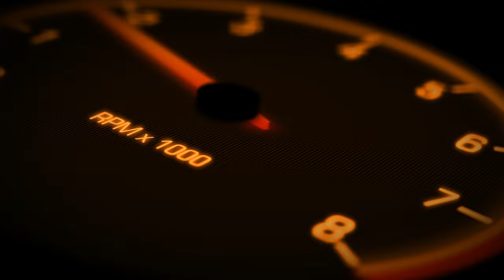MATSLV 2021 with COOLV (Challenger Owners Of Las Vegas)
Live bracket race and car show footage from Muscle cars At The Strip Las Vegas 2021. Sox & Martin and Street Outlaws get things started in qualifying rounds.

Scott Machael runs his 1968 Dart in MOPARs vs. the World and John Carahalis in his 2009 SRT-8 races Rob Cripe in his 2018 Demon in the championship round of Pony Car Wars.

Thanks to COOLV for the awesome pit and photo ops!